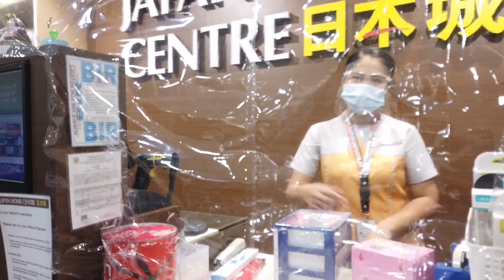10th Anniversary Celebration Day 2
Oh di ba? 5 months bago nag part 2 ang part 1 sa sobrang busy😂😂😂